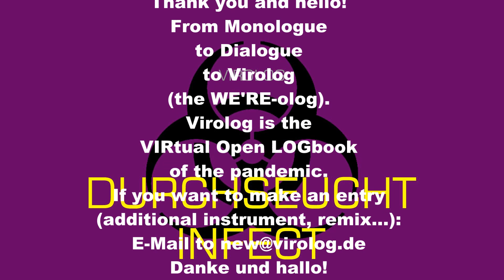Virolog - 30secSEK - Delta DurchseuchtInfect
Vom Monolog zum Dialog zum Virolog (dem WIR-olog). Virolog ist das VIRtuelle Offene LOGbuch der Pandemie. - From Monologue to Dialogue to Virolog (the WE'RE-olog). Virolog is the VIRtual Open LOGbook of the pandemic.